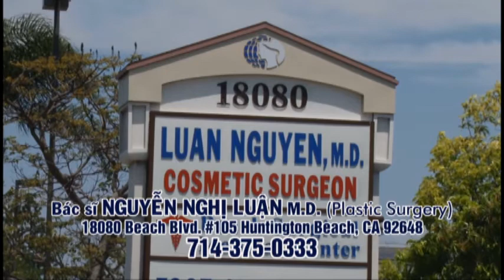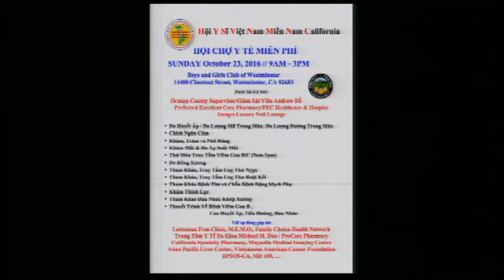TRE KHOE VA DEP MAI 2016 10 06 P3 HOI CHO YTE 2016 10 23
TRE KHOE VA DEP MAI BS NGUYEN NGHI LUAN  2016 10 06  HOI CHO YTE 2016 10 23